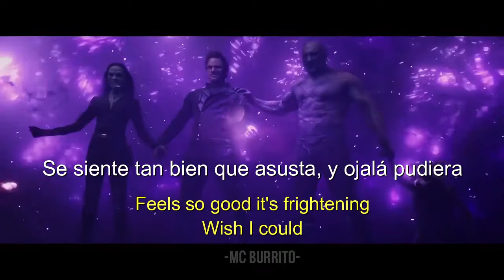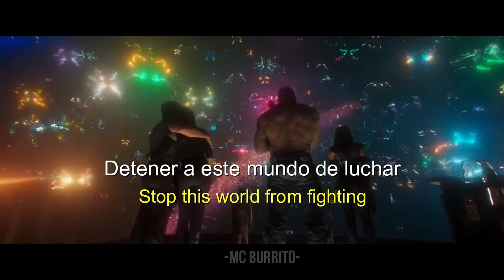Southern Nights- Glen Campbell (sub inglés - español)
Wow, con esta nueva laptop no me tardo en subtitular un minuto en una semana.
Esta canción me inspira, no deja de sonar en mi mente cada vez que hago lo que me gusta.